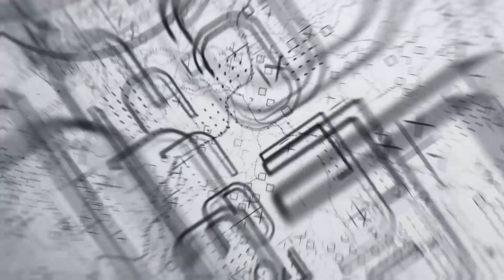FRANCISCO FRANCO: UN DICTADOR VENTRÍLOCUO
Este video muestra cómo las dictaduras disfrazan sus mensajes propagandísticos de inocentes mensajes a la población.